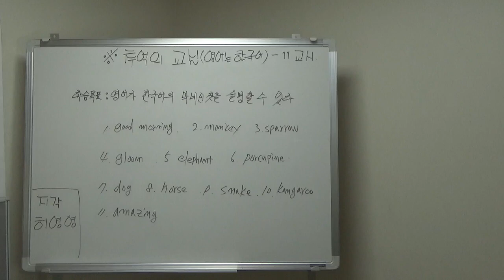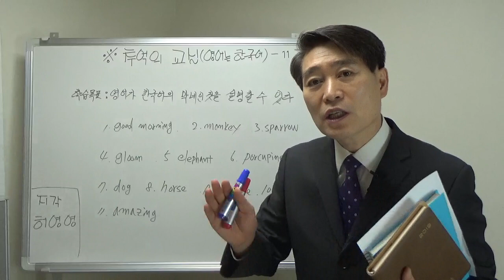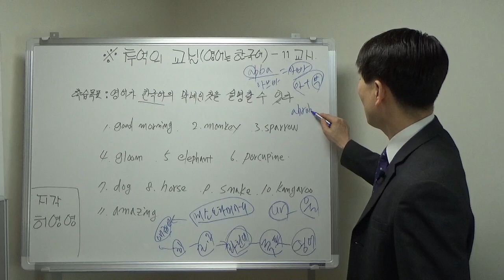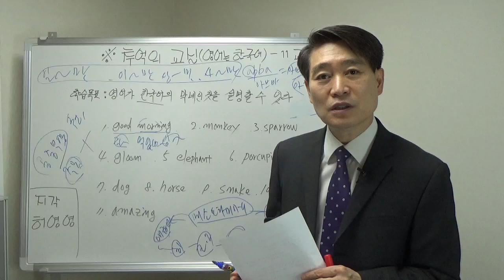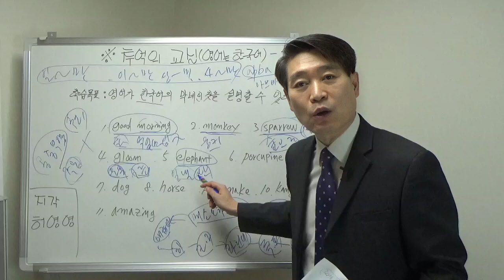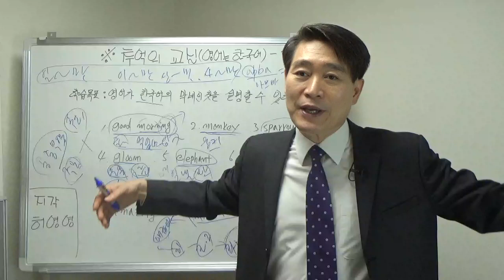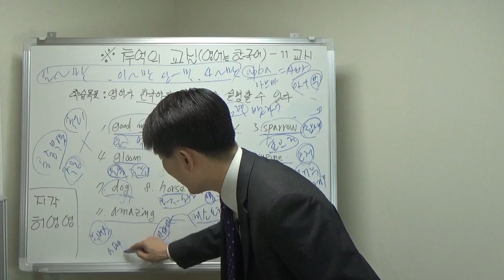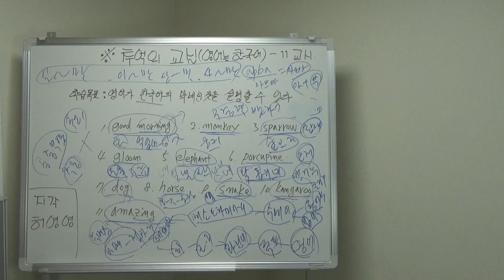추억의 교실(영어는 한국어)-11교시(IQ가 높은 분만 배꼽 잡네!)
동영상 [구독] 버튼을 눌러주시면 행운이 옵니다.
지능지수(IQ)가 높은 분만 배꼽 잡는 추억의 교실(영어는 한국어)-11교시입니다^^